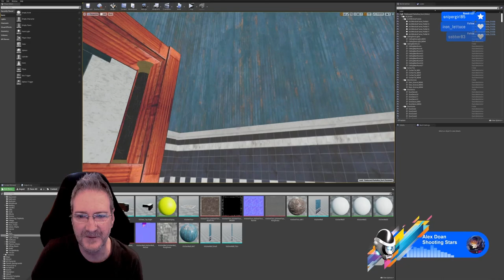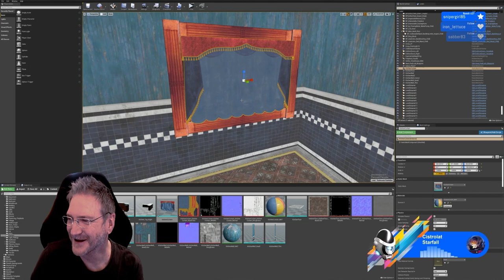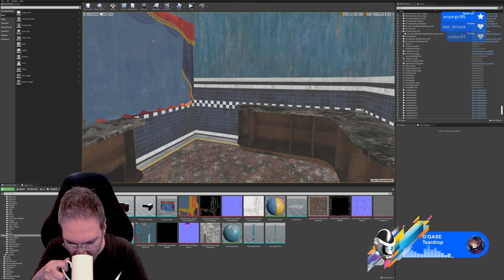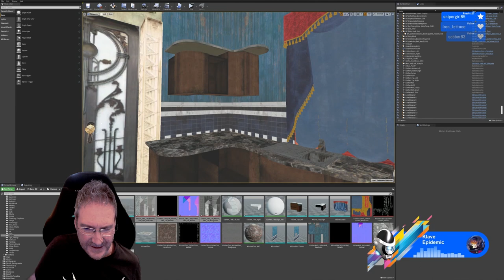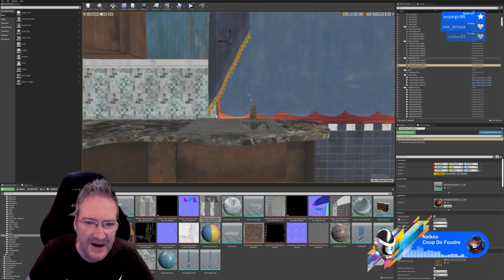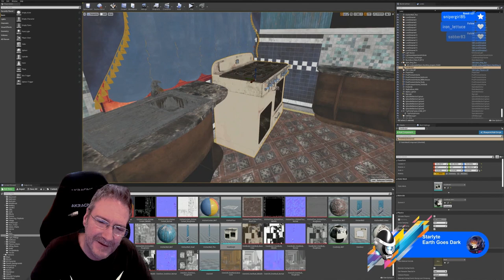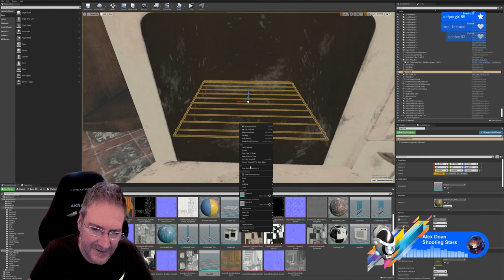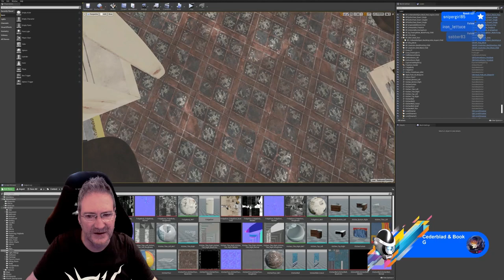UE4 - Creating The House In The Hollow Game - Part 24